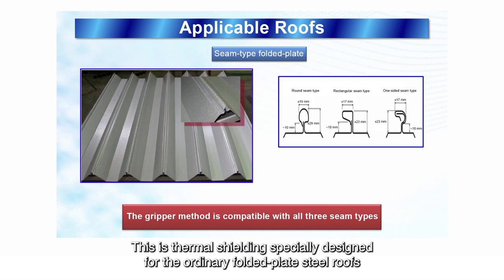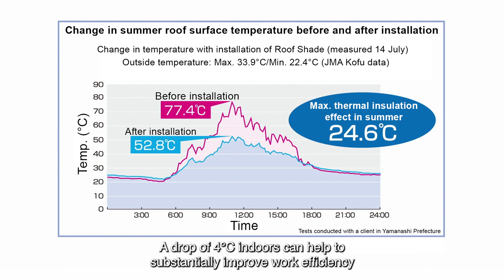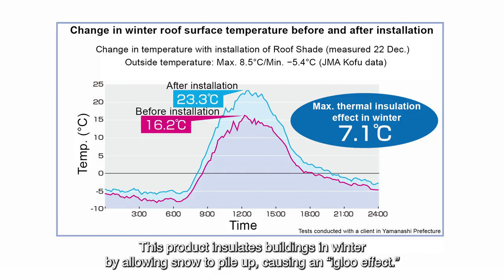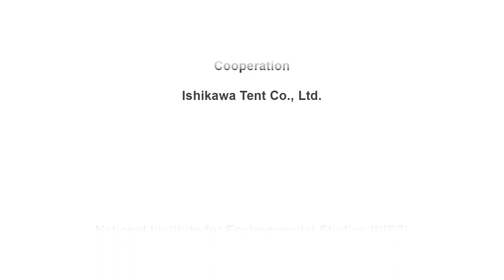【Interview】Roof Shade | the thermal insulation screens for roofs (Ishikawa Tent)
To interview article